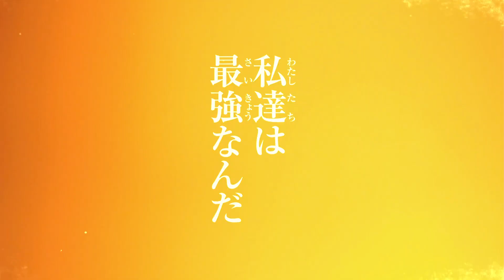Character PV||JUJUTSU KAISEN Season 2||TV anime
"JUJUTSU KAISEN" season 2 begins in July 2023! MAPPA is animating the series.